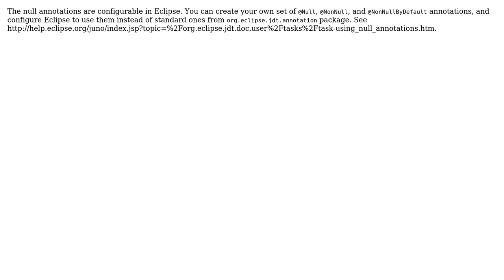Alternatives to JDT Annotation - License issues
With thanks & praise to God, and with thanks to the many people who have made this project possible! You are responsible for your own actions.